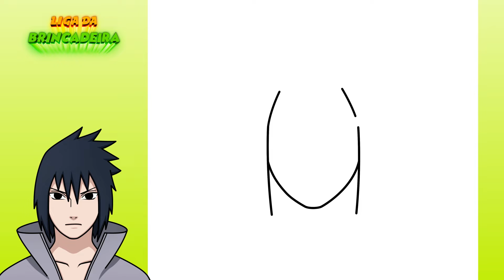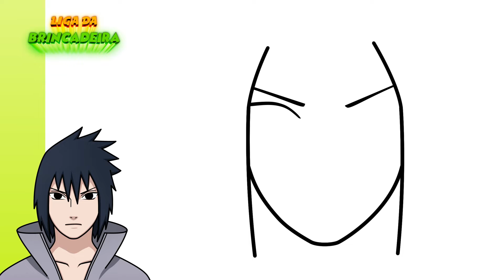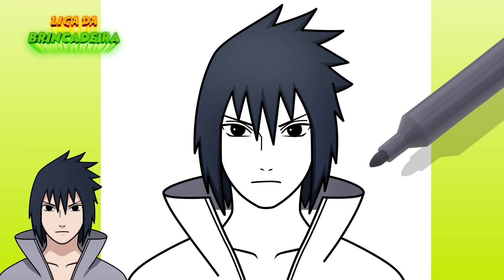Como DESENHAR o SASUKE passo a passo - Como DIBUJAR a SASUKE paso a paso - DRAWING SASUKE - NARUTO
Nesse vídeo desenharemos o Sasuke Uchiha. Vamos desenhar e colorir o desenho passo a passo. Adoramos desenhar Anime, por isso assista os nossos vídeos. Temos vários vídeos com personagens de Naruto. Desenhe com a gente!

En este video dibujaremos a Sasuke Uchiha. Dibujemos y coloreemos el dibujo paso a paso. Nos encanta dibujar Anime, así que mira nuestros videos. Tenemos varios videos con personajes de Naruto. ¡Dibuja con nosotros!

In this video we will draw Sasuke Uchiha. Let's draw and color the drawing step by step. We love drawing Anime, so watch our videos. We have several videos with characters from Naruto. Draw with us!

Canal Liga da Brincadeira

እንዴት እንደሚሳል
كيف ترسم
Ինչպես նկարել
necə çəkmək
nola marraztu
কিভাবে আকে
як маляваць
kako crtati
как да рисувам
ಹೇಗೆ ಸೆಳೆಯುವುದು
com dibuixar
сурет салу
sa unsa nga paagi aron sa pagkalos
mmene kudzatunga
如何画
如何畫
nzira yekukwevera
කොහොමද අඳින්නේ
그리는 방법
kako nacrtati
çawa bikujin
hvordan man tegner
ako kresliť
kako narisati
Kiel desegni
kuidas joonistada
Paano Gumuhit
kuinka piirtää
como deseñar
sut i dynnu
როგორ დავხატოთ
איך לצייר
hogyan rajzolj
esi ise
ווי צו ציען
cara menggambar
描く方法
cara nggambar
របៀបគូរ
ວິທີການແຕ້ມ
duci
kā zīmēt
kaip piešti
wéi zeechnen
како да црташ
എങ്ങനെ വരയ്ക്കണം
kif tfassal
me pehea ki te utu
कसे काढावे
хэрхэн зурах
څنګه رسم
چطوری طراحی کنیم
jak narysować
ਕਿਵੇਂ ਖਿੱਚਣਾ ਹੈ
кантип тартат
cum să atragă
как нарисовать
le auala e faalatalata
Како цртати
ho hohela joang
ڪئين ٺاهيو
வரைவது எப்படி
jak kreslit
ఎలా గీయాలి
nasıl çizilir
як намалювати
indlela yokudweba
indlela ukudweba